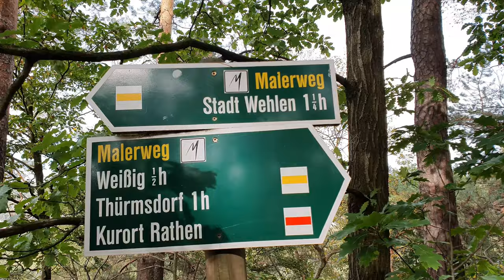Mini Van Tour sächsische Schweiz| Stellplatz an der Elbe in Königstein| Wanderung z. d.Rauensteinen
Nachdem es letztes Wochenende das ganze Wochenende geregnet hat, packte ich Vanna wieder und fuhr dieses Mal Richtung Süden. Mein Lieblings- Langes- Wochenende- Spot, die sächsische Schweiz. Ich kenne mich da richtig gut aus, seit kleines Kind erkunde ich dort wandernd die Tafelberge. So fuhr ich auch direkt an einen Stellplatz, den ich kannte. Sehr gut, es hatte sich nichts geändert, außer das er gepflastert worden war. Leider gab es gar keine mobilen Daten und ich entschloß mich doch woanders zu übernachten. Die Abende allein im Herbst sind ziemlich lang, so dass ich sie meist mit Arbeit fülle.
Am nächsten Morgen wachte ich bei bestem Sonnenschein direkt am Elbufer in Königstein auf. Bestes Wanderwetter also.